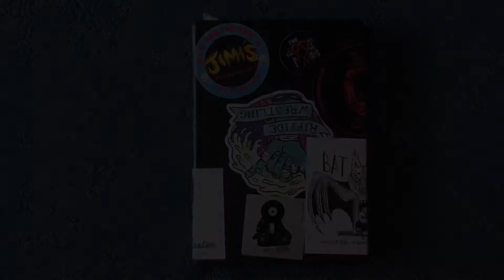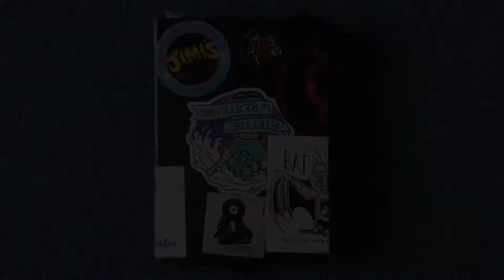Sketches May 2019